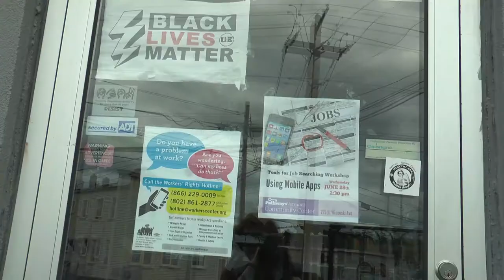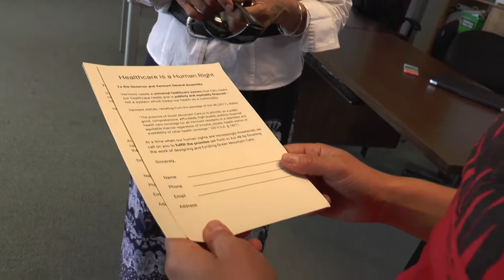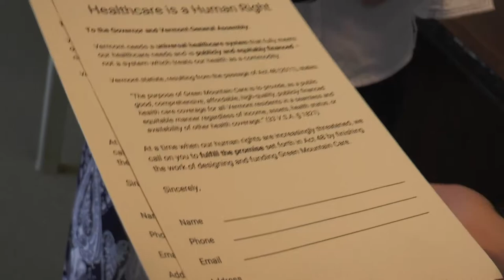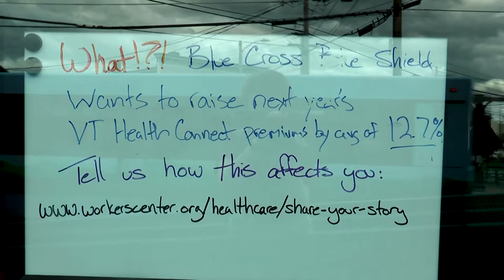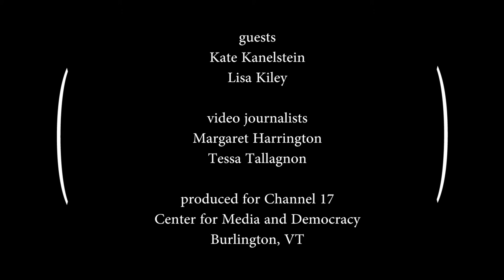A Visit With The Workers Center 6-26-2017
"A Visit With" meets Kate Kanelstein, director of the Vermont Workers' Center, to talk about workers' rights and unions, and to give a tour of the center and what it provides to members. Special appearance by Workers' Center member Lisa Kiley. Filmed and edited by Margaret Harrington and Tessa Tallagnon.